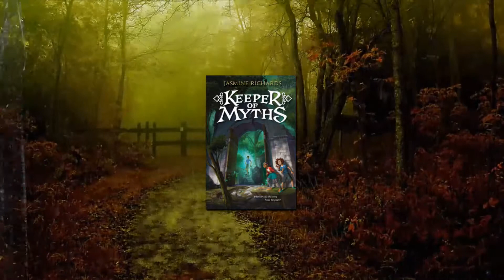social media adverts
social media adverts made by nomad travel studio. if you want to promote your app your business on the internet you need a short animated advert, talk to us and tell us what you want and we will put it together for you .

adverts promo's we can do it all in our digital studio.